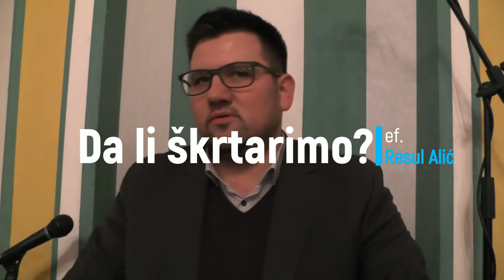Da li škrtarimo? - Resul ef. Alić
Sutra, nakon jacije namaza, je naša redovna halka hadisa. Pridružite nam se. :)